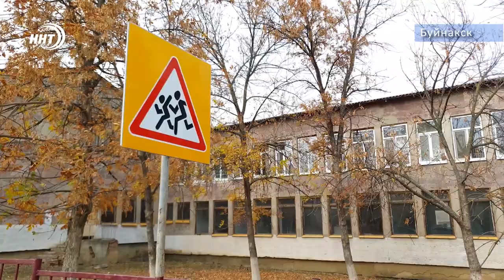«Дорога в школу»: школа есть, дороги – нет